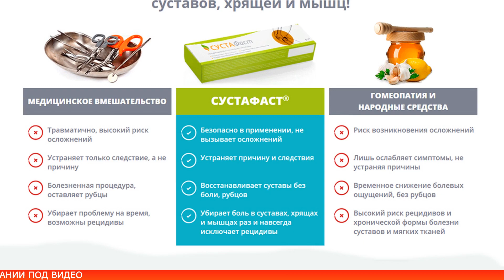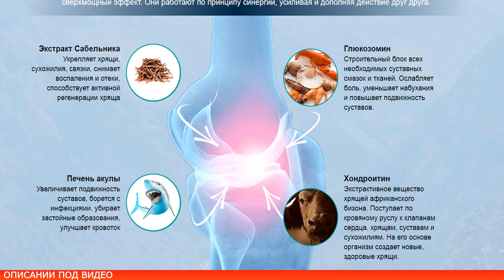Сустафаст (Sustafast) средство для суставов купить. Препарат Сустафаст для суставов отзывы, цена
Мазь Сустафаст (Sustafast) — препарат новейшего поколения, направленный на быстрое устранение болей в суставах, и, как следствие — эффективное лечение заболеваний опорно-двигательного аппарата. Гель Сустафаст — это новый лекарственный препарат (хондропротектор местного применения), состоящий из природных ингредиентов, устраняющих причину заболеваний суставов, при этом он быстро купирует боль, уменьшает отечность, улучшает циркуляцию крови и возвращает подвижность суставам. Где купить Сустафаст? Крем Сустафаст купить в аптеке не получиться.

Препарат Сустафаст изготовлен из натуральных веществ, которые хорошо восстанавливают суставы, снимают воспаление и боль, а также активируют в организме различные процессы, позволяющие регенерировать ткани. Средство для суставов Сустафаст разрешается использовать для лечения пациентов любого возраста, потому что у него практически нет противопоказаний. Инструкция по применению у него довольно простая. Купить гель Сустафаст можно по ссылке в описании!

Руки и место нанесения нужно предварительно очистить от загрязнений. Для этого подойдет обычное мыло. После чего мазь равномерно наносят на проблемные участки и массирующими движениями рук втирают в кожу до полного впитывания. Если больной сустав еще воспален, то нужно после нанесения геля наклеить пластырь (предусмотрен в комплектации средства). Эти процедуры нужно делать ежедневно два раза в сутки. Лечение болезней суставов – это сложный и длительный процесс, поэтому курс лечения составляет 4-6 недель. По мере необходимости, курс лечение повторяют после небольшого перерыва. Сустафаст для суставов отзывы от реальных покупателей имеет только положительные!

Официальный сайт Сустафаста говорит, что этот гель практически не имеет противопоказаний. Поэтому гель для суставов Сустафаст подходит для всех больных, страдающих заболеваниями суставов, независимо от их пола, веса и возраста. Разрешают пользоваться средством даже беременным и маленьким детям. Сустафаст для суставов цена, сустафаст купить цена, сустафаст инструкция, сустафаст развод, сустафаст состав, сустафаст цена в аптеке, сустафаст в ампулах, сустафаст для суставов цена в аптеке, сустафаст купить в аптеке цена, сустафаст в аптеках москвы, сустафаст цена в москве, сустафаст производитель, купить сустафаст в аптеках москвы, аналоги сустафаста, доктор мясников рекламирует, купить sustafast, купить крем сустафаст, как вылечить ноги от боли, болезни суставов, как лечить суставы, лекарство сустафаст, сустафаст мясников, сустафаст цена отзывы.

Сустафаст для суставов купить в аптеке нельзя. Купить Сустафаст гель для суставов с доставкой по РФ можно у официального производителя перейдя по ссылке в описании. У Сустафаст отзывы врачей и реальных покупателей только положительные!